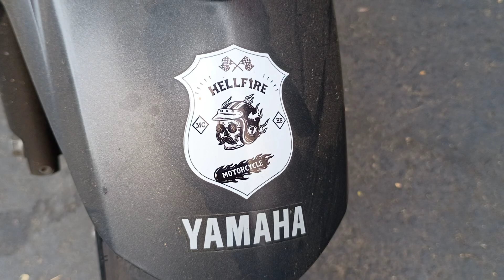GOSTAM DE MOTOS POTENTES ?/ VEJAM ESSAS "CAVALONAS" NA EXPOSIÇÃO EM TEÓ-OTONI MG/OUTUBRO DE 2024.